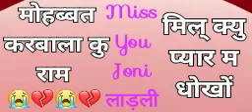Meena Tik Tok Video Meena Ladies Dance short video Meena Geet Status 2021 by Meena girl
💯🌼मौज कर दी ने बेटेMeena tiktok video shorts videos status meena geet Ledijadance desi dance videoNiharika Meena dance video
shorts meena geet
status meena geet
mamta meena dance video
chaina meena tiktok video
meenawati tiktok video
sad Meena geet
kanaram thali meena geet